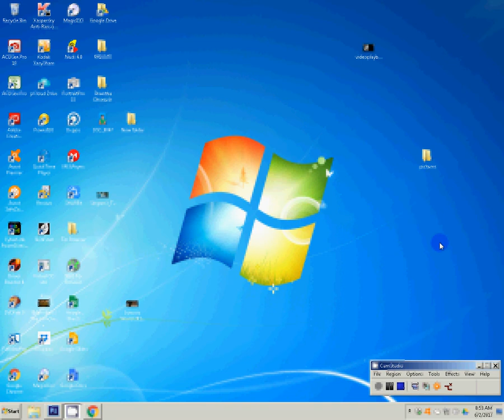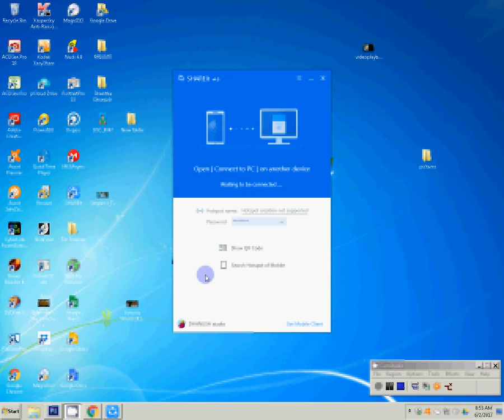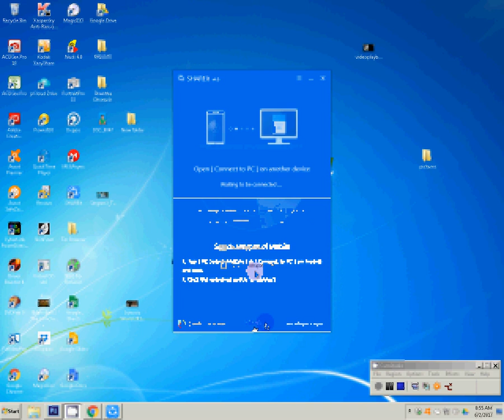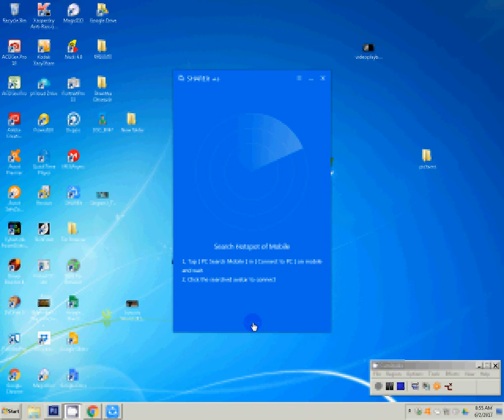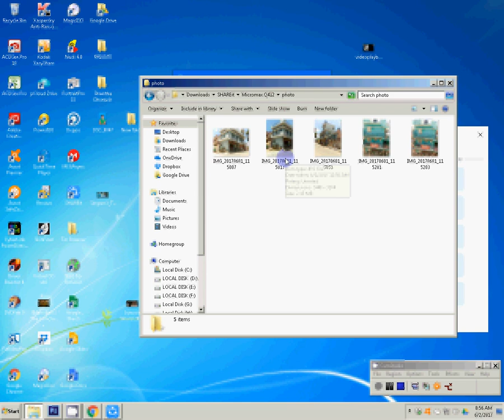How to use SHAREit app in pc or laptop or Desktop